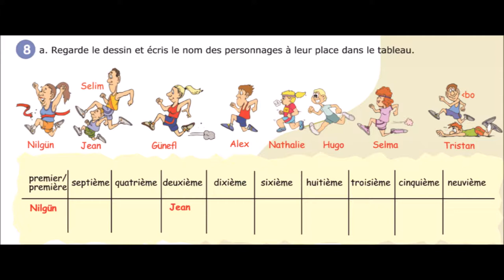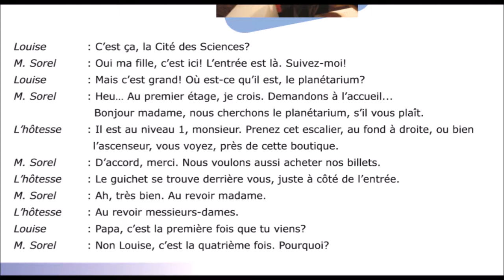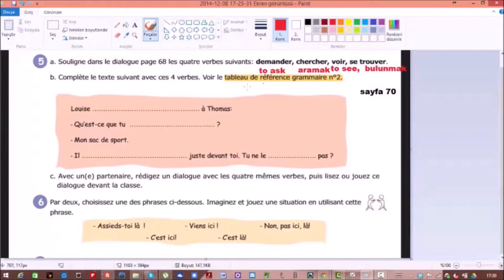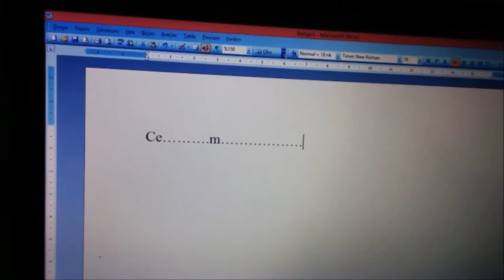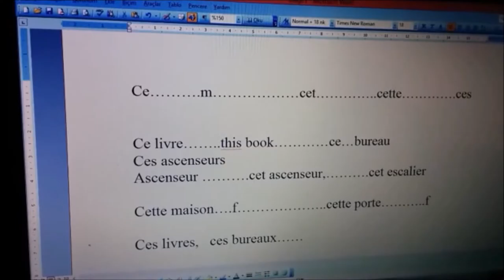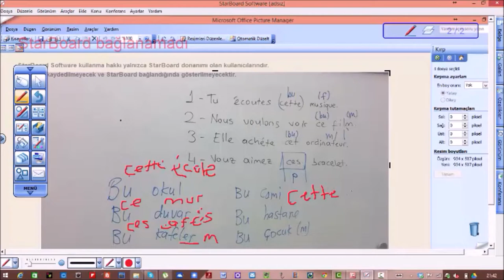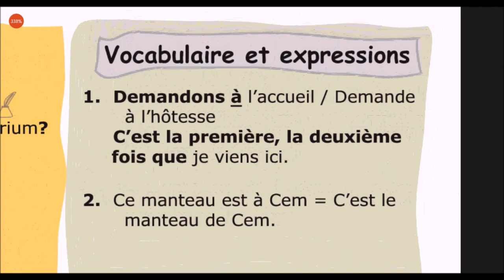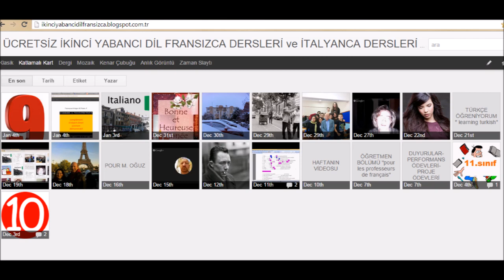fransızca ders 12 full La Cité des Sciences, c’est ici!